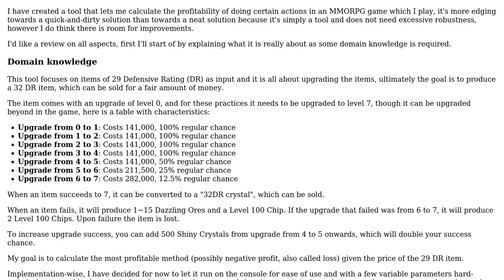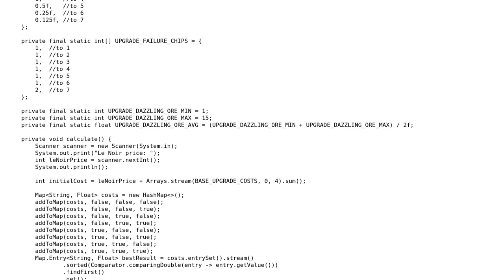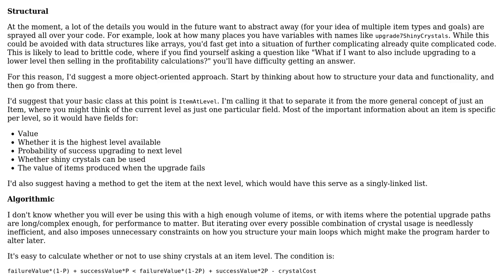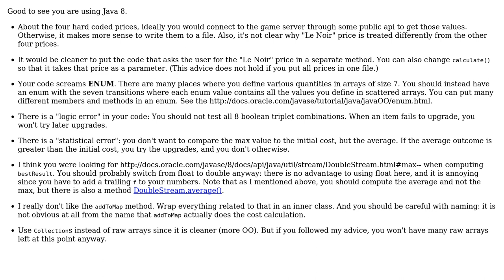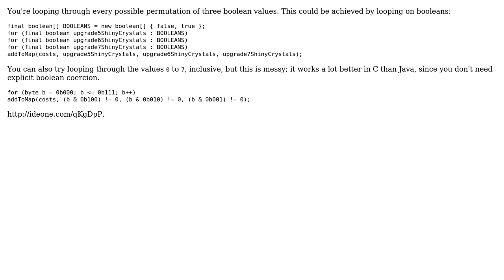Code Review: Tool to calculate profitability of certain items in a game (3 Solutions!!)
Code Review: Tool to calculate profitability of certain items in a game

With thanks & praise to God, and with thanks to the many people who have made this project possible! | Content (except music & images) licensed under CC BY-SA | Music | Images & others | With thanks to user toto2 user skiwi user Schism user Ben Aaronson user 200_success and the Stack Exchange Network Trademarks are property of their respective owners. You are responsible for your own actions.